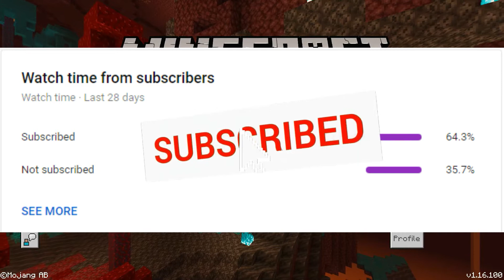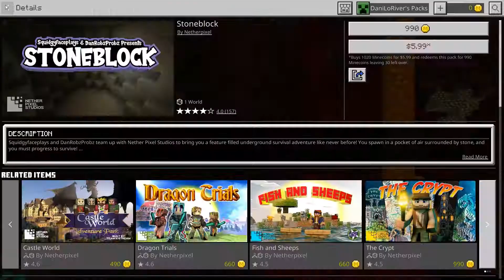So I revisited Minecraft Bedrock...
In this video, Dani goes on an adventure in Minecraft Bedrock Edition. It wasn't pretty.